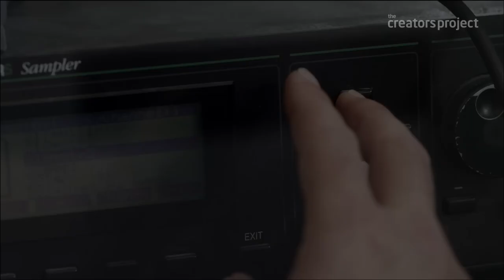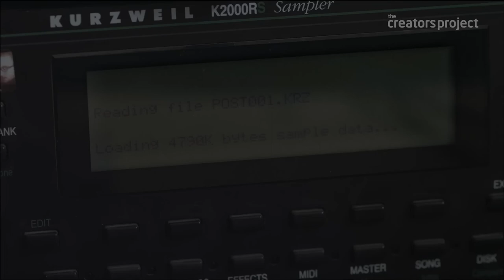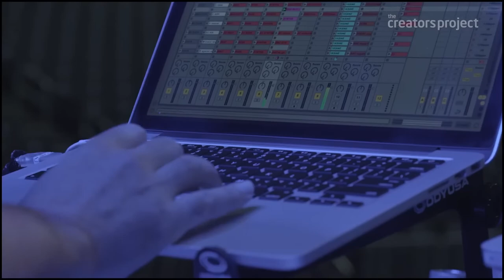The Postal Service | Some Idealistic Future (Documentary)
An unprecedented look at the ten year history of The Postal Service, from the initial collaborations that created 2003's sleeper classic Give Up, through to their recent sold out show at New York's Barclays Arena.  The Creators Project provides an intimate look at the band and its process: from the dressing room to the digital (re)construction of the music to the moment the band takes the stage.

For a complete list of The Postal Service's tour dates and more information on Give Up: Deluxe 10th Anniversary Edition